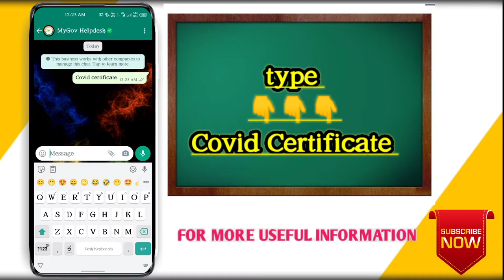Download Covid Vaccination Certificate In Whatsaap || Easily in 1 minute || Anytime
Download Covid Vaccination Certificate Easily in  1 minute's From Whatsaap ✌️🤩🤩
Original PDF Document Will be Downloaded Within 1 Minutes From Whatsaap 🤩🤩
Carry Digitally Anywhere.. Anytime

NOTE :-
  ** ಧನ್ಯವಾದಗಳು **